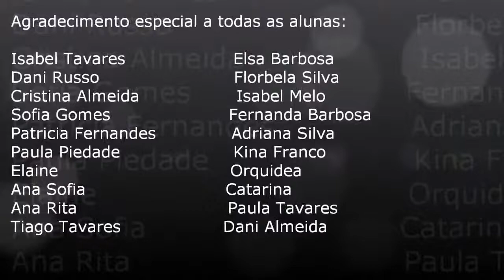Intercaima ZUMBA - Isabella Rocha Portugal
PÁGINAS OFICIAS DE ISABELLA ROCHA

MUSICA - Dance, Dance, Dance